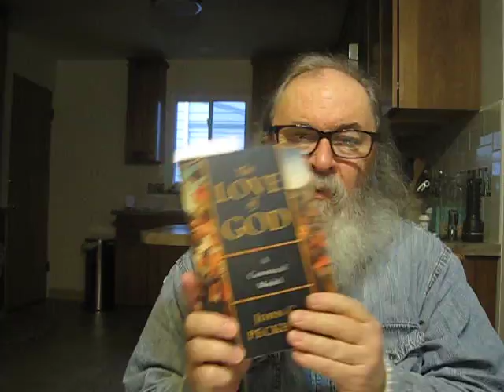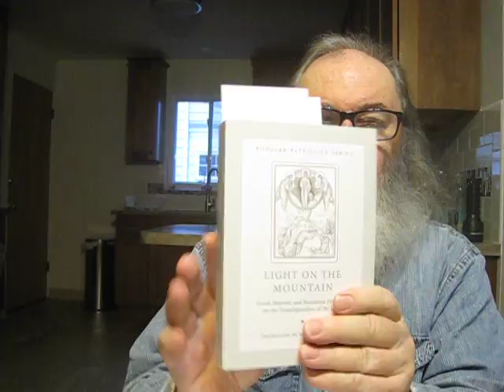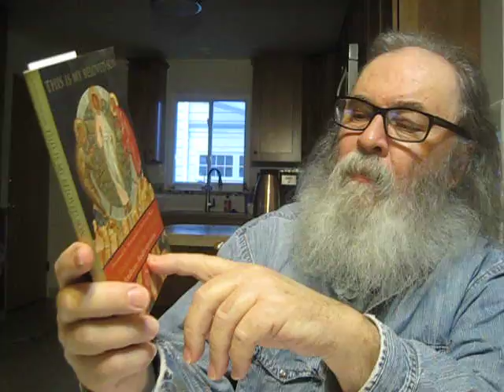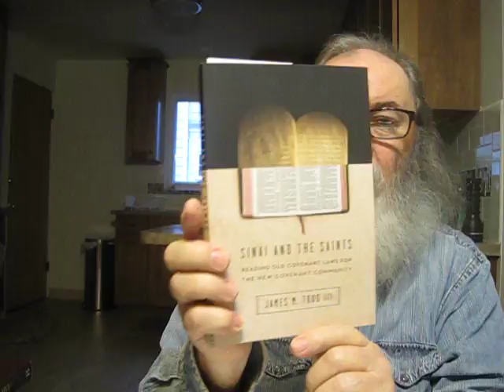the wound of love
the wound of love-below one will find a list of the books mentioned in this video

"The Wound Of Knowledge: A Theological History from the New Testament to Luther and St. John of the Cross" by Rowan Williams

"Carthusian Spirituality: The Writings Of Hugh Of Balma And Guigo De Ponte" Translated And Introduced By Dennis D. Martin

"The Wound Of Love: A Cartusian Miscellany" published by Cistercian Publications, Kalamazoo, MI

"The Hermitage Within" by A Monk

"Light On The Mountain: Greek Patristic and Byzantine Homilies on the Transfiguration of the Lord" Translated By Brian E. Daley, S.J.

"This Is My Beloved Son: The Transfiguration Of Christ" by Andreas Andreopoulos

"On Prayer" by Archimandrite Sophrony Translated from the Russian by Rosemary Edmonds

"The Path Of True Godliness" by Willem Teellinck Translated By Annemie Godbehere Edited By Joel R. Beeke

"The Christian's Only Comfort In Life And Death: An Exposition of the Heidelberg Catechism" Volume 1 by Theodorus VanderGroe Translated by Bartel Elshout

"Canonical Theology: The Biblical Canon, Sola Scriptura, and Theological Method" by John C. Perkham

"The Love of God: A Canonical Model" by John C. Peckham

"The Last Adam: A Theology Of The Obedient Life Of Jesus In The Gospels" by Brandon D. Crowe

"Sinai And The Saints: Reading Old Covenant Laws For The New Covenant Community" by James M. Todd III

"Spirit Hermeneutics: Reading Scripture in Light of Pentecost" by Craig S. Keener Foreword by Amos Yong

"The Beauty of the Infinite: The Aesthetics of Christian Truth" by David Bentley Hart

"A little while longer and the world will see Me no more, but you will see Me. Because I live, you will live also. He who has My commandments and keeps them, it is he who loves Me. And he who loves Me will be loved by My Father, and I will love him and manifest Myself to him." John 14:19-21